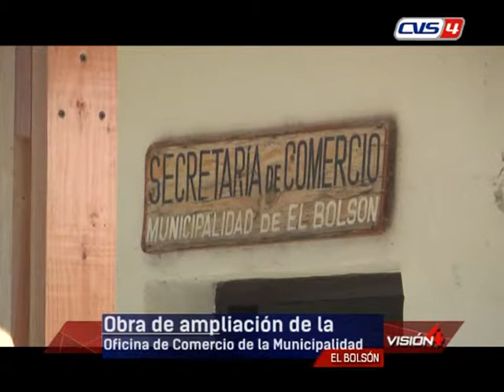12 03 19 GUILLERMO GAIERO Secretario de Comercio MEB Obra de ampliación de la Oficina y situació